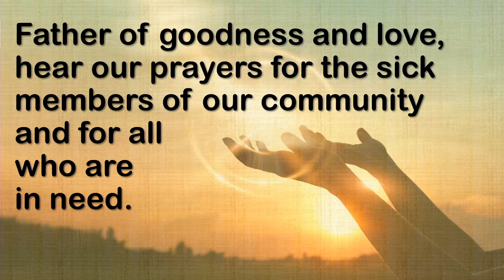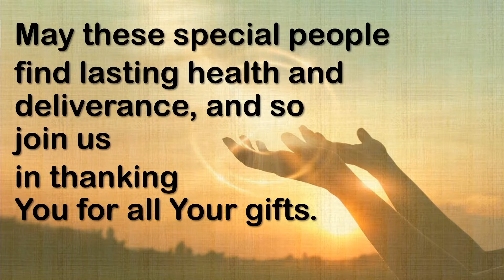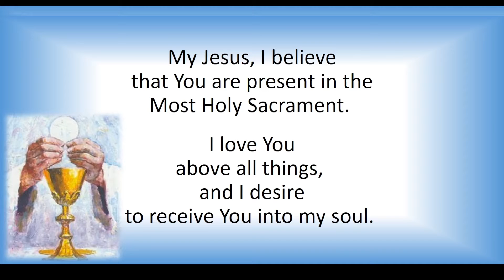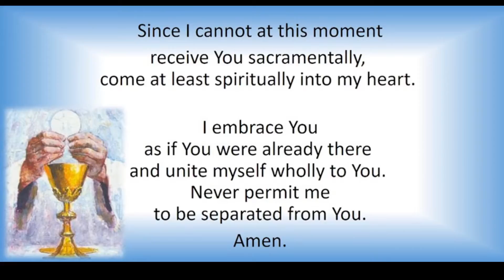Friday of the 3rd Week of Advent